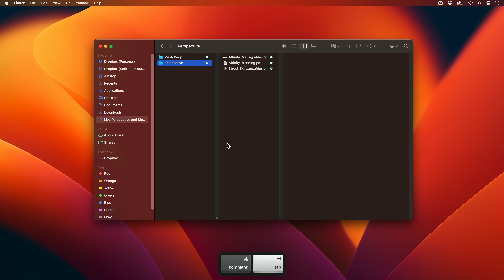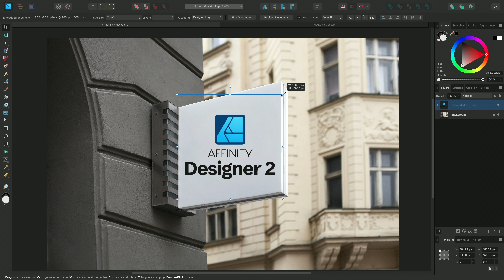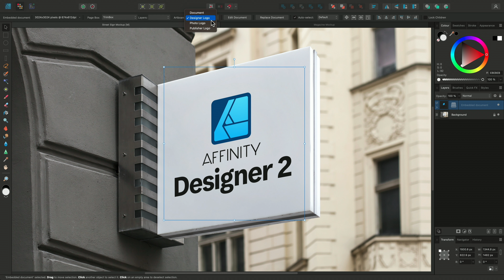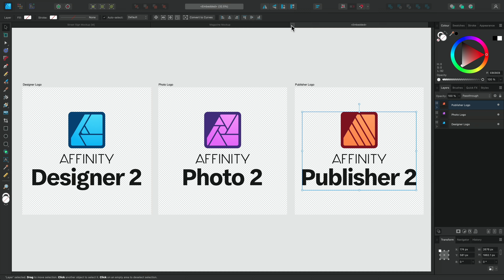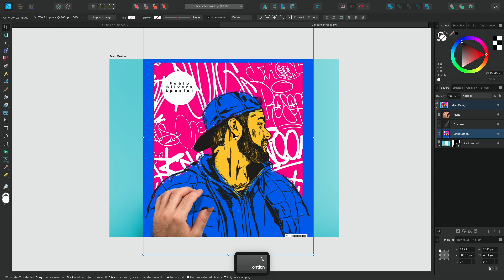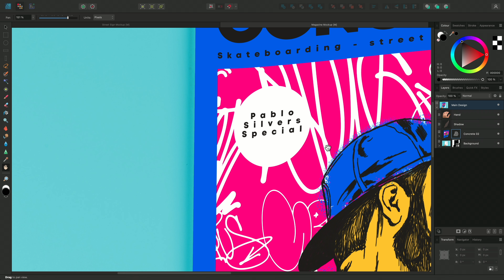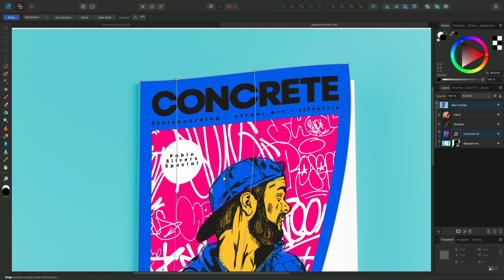Live Perspective and Mesh Warp (Affinity Designer)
Learn how to enhance your mock up designs by using non-destructive Perspective and Mesh Warp transformations.